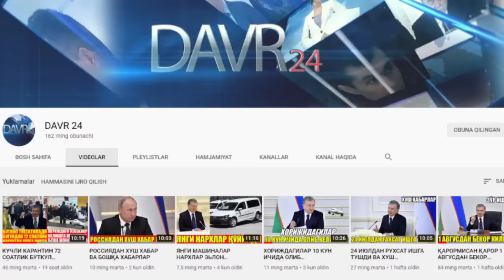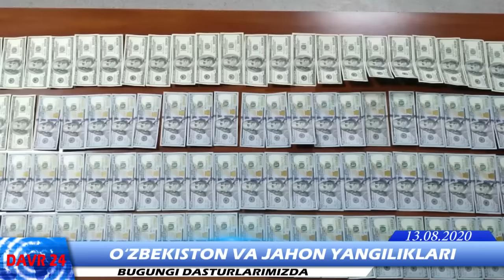РОССИЯ 1-СЕНТЯБРДАН РУХСАТ БЕРАДИ. ПРЕЗИДЕНТДАН ХУШ ХАБАР....